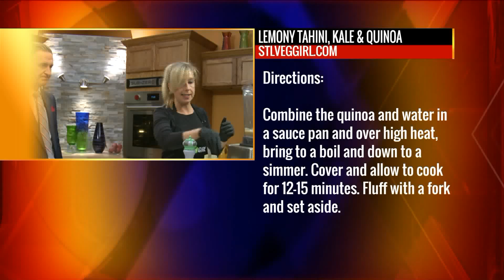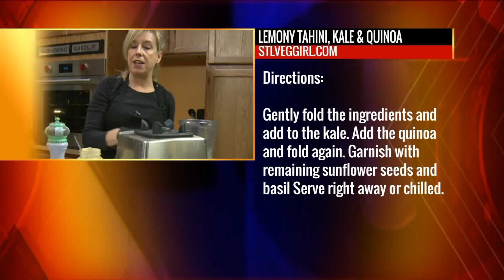FOX 2 9AM STL VEG GIRL LEMONY TAHINI KALE QUINOA SALAD